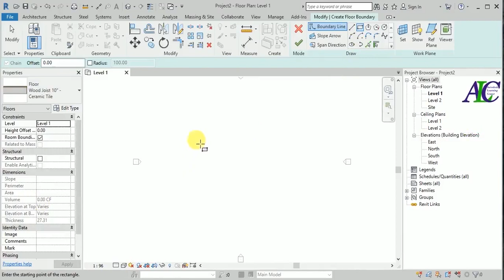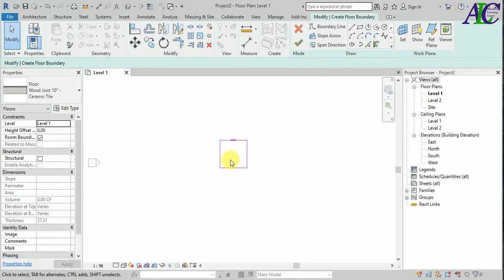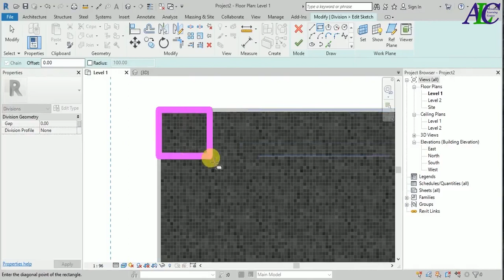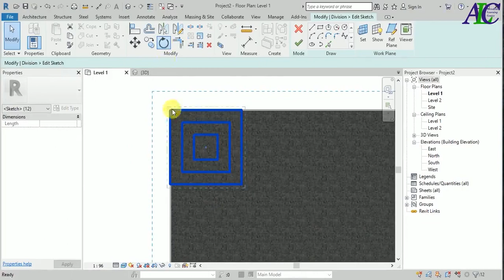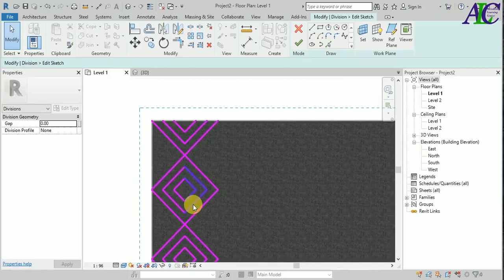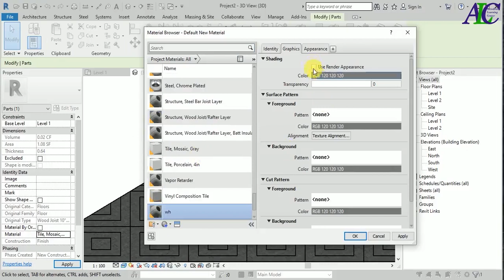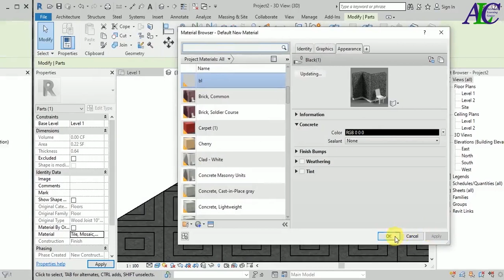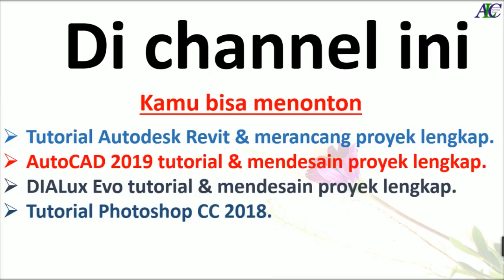Membuat Mozaik Lantai Dengan Revit - tutorial Revit Bahasa Indonesia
Dengan menonton tutorial ini [ Denah lantai khusus di Revit [tutorial Bahasa Indonesia], Anda akan belajar cara membuat pola lantai khusus di Revit. Membuat Mozaik Lantai Dengan Revit - tutorial Revit Bahasa Indonesia.